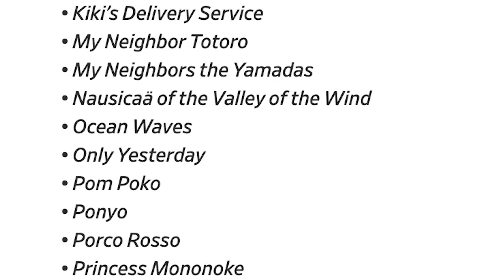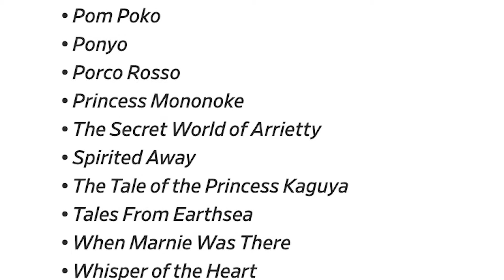Studio Ghibli movies are coming to HBO Max!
Rebecca E Dreistadt
Wee Bit O' Geek and Freak